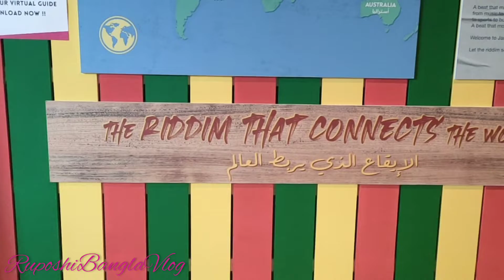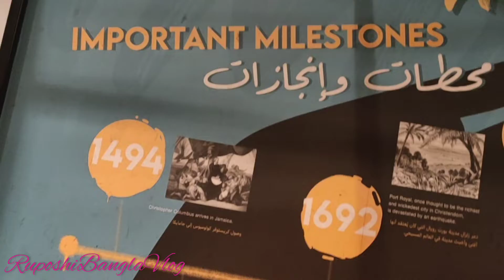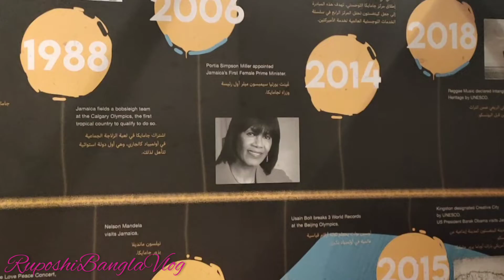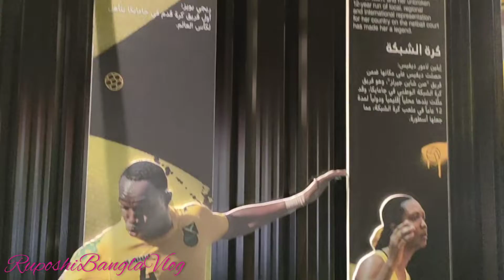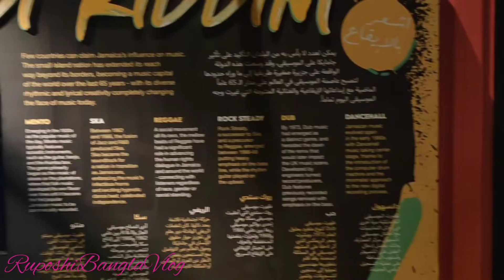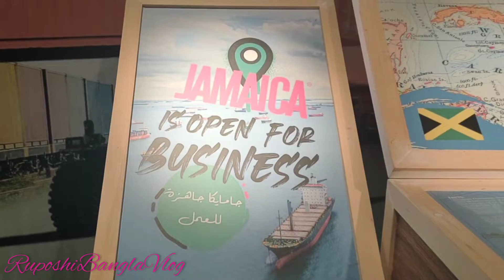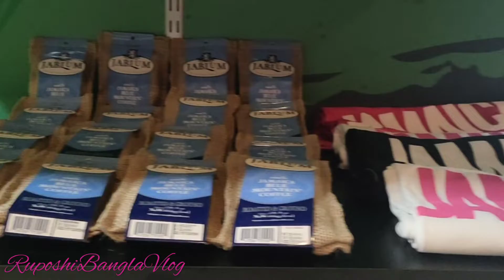Jamaica Pavilion 🇯🇲 || Expo Dubai 2020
Jamaica Pavilion 🇯🇲
Expo Dubai 2020